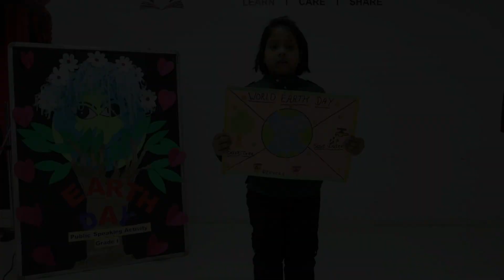Public Speaking Activity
Earth Day is an annual celebration honouring the achievements of the environmental movement and raising awareness of the importance of long-term ecological sustainability. Our Grade I students celebrated Earth Day by participating in a public speaking competition. This helped them to become aware of this special day and understand the importance of sustainability and preservation of Mother Nature.